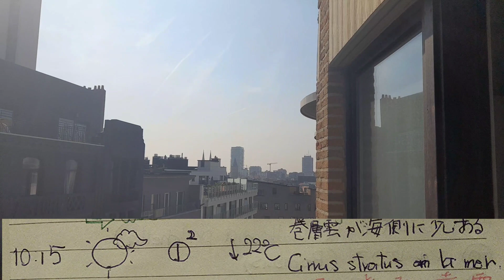*Belgium *brugge 剥き出しの工事 お馬さんいっぱいのグランプラス紹介【株くんお天気日記99】